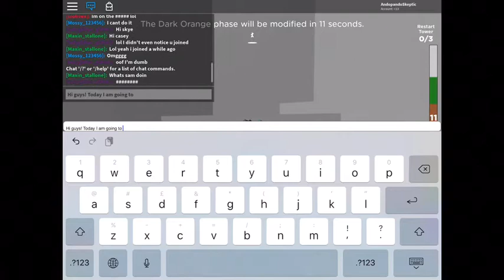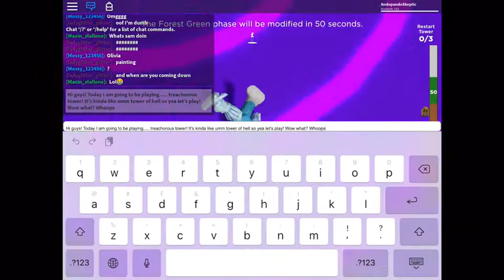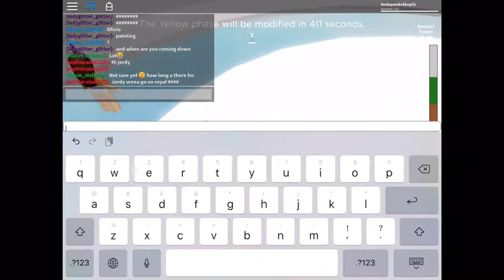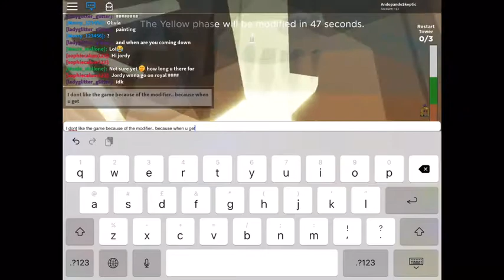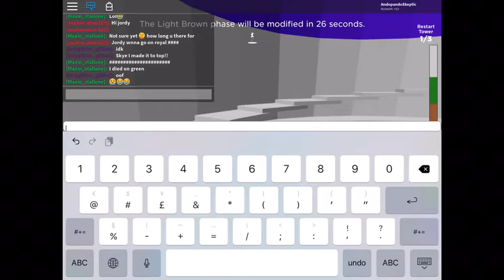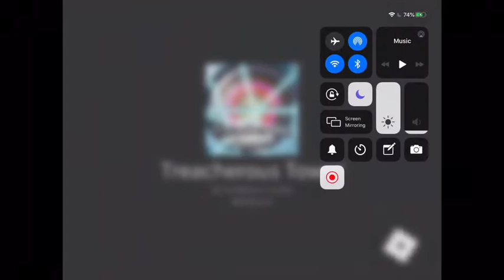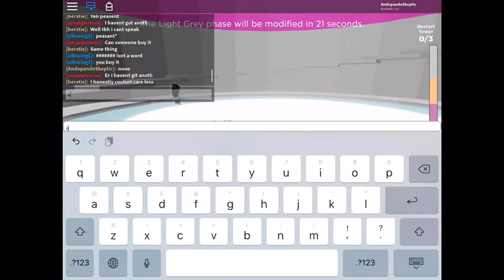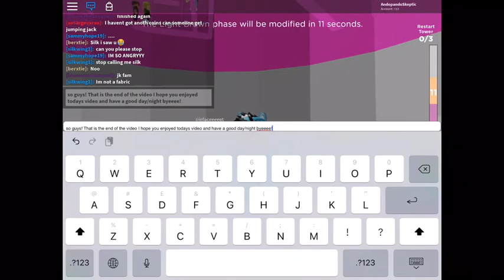Playing treacherous tower! (is it a copy of tower of hell?)